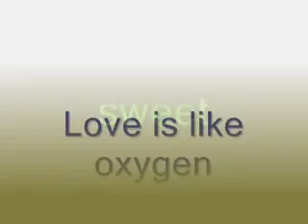Sweet - Love is like Oxygen